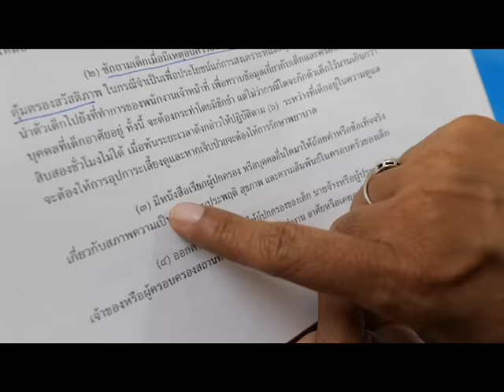แม่ ”น้องไนซ์“ ควงทนายความ แจ้งความ ดำเนินคดี มาตรา 157 จนท.พม.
แม่น้องไนซ์ ควงทนาย แจ้งความความดำเนินคดี 157 จนท.พม.และ คณะ เตรียมยื่นศาลไต่สวนฉุกเฉินให้คุ้มครองน้องไนซ์ ไม่ให้สื่อนำไปขยายความพร้อมแจงความหมาย คำว่า "ซูม" บอกคนวิปัสสนากรรมฐานระดับหนึ่งจะเข้าใจ ด้าน พมจ. แจงอยู่ระหว่างจัดทำร่างคำร้องเสนอศาล